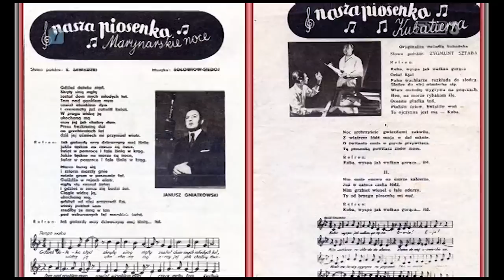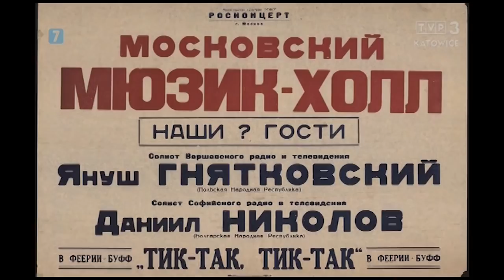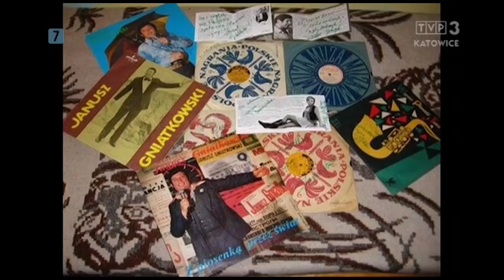Janusz Gniatkowski "Oj ni ma jak Lwow" TVP 2017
Wywiad Haliny Szymury z TVP Katowice z Krystyną Maciejewską-Gniatkowską o wschodnich korzeniach Janusza Gniatkowskiego.